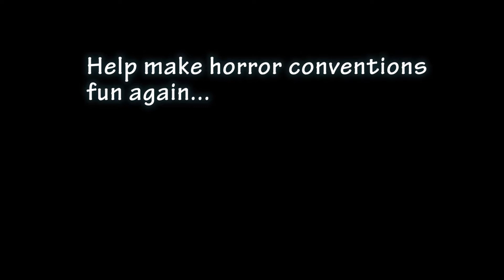Make Horror Conventions Fun Again